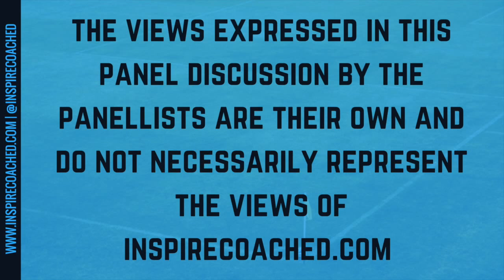How Do You Organise Positional Games? | Stevie Grieve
This Panel Discussion took place LIVE on Saturday 10th March 2018

Panellists:

- Eric Tenllado | Coach Development Manager at Development Manager at @THPFC
- Adin Osmanbasic | Football Coach, Strategist + Tactician
- Stevie Grieve | Head of Coaching | Burlington Youth Soccer Club

***Social Media***

***About Inspirevo.com***

Supporting football coaches and club support staff with personal and professional development resources.